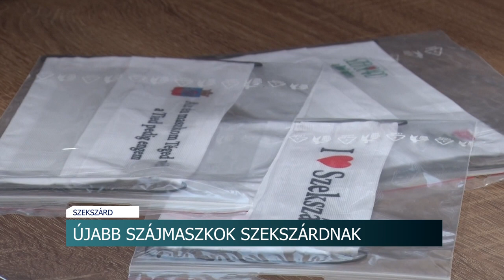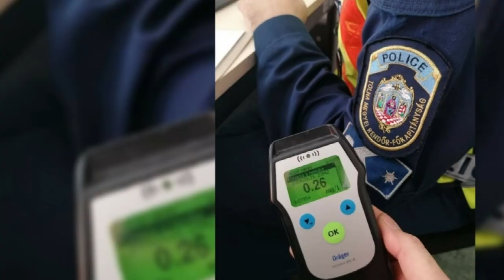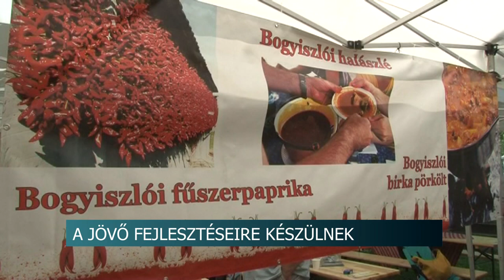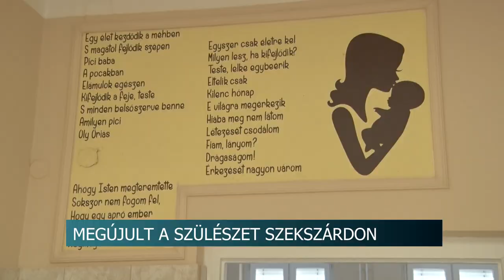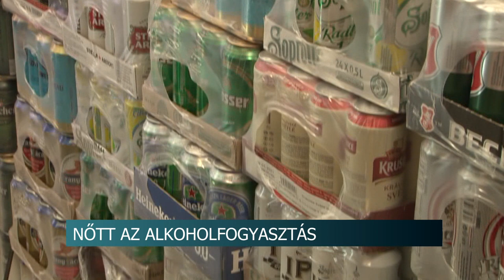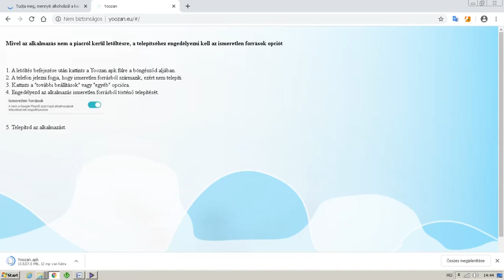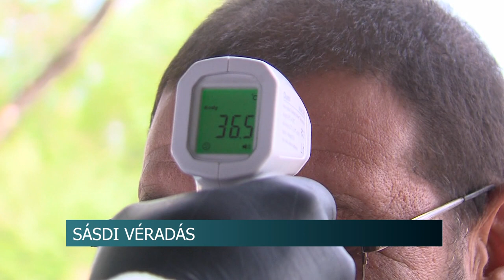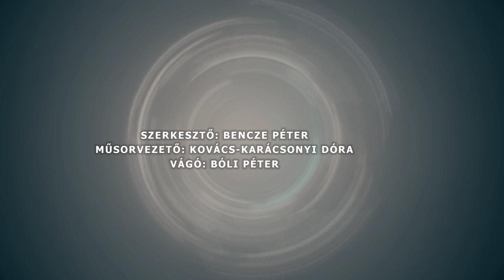Híradó - Tolnatáj TV 20200428